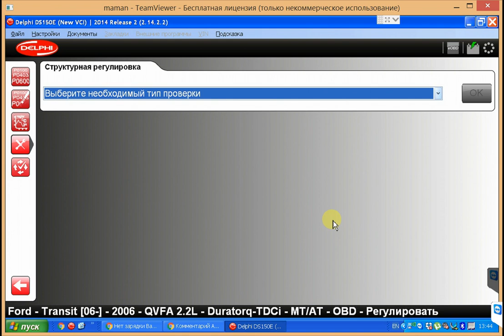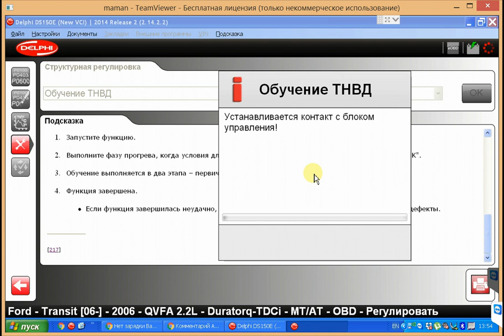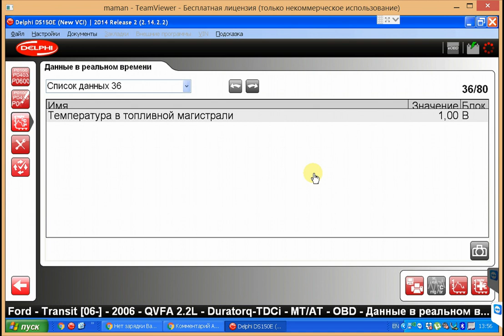Обучение ТНВД Transit 2.2 TDCI 2007 Delphi DS 150e